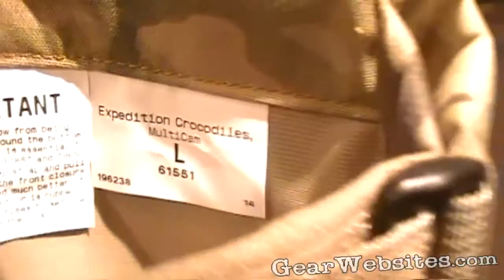Outdoor Research Gaiter